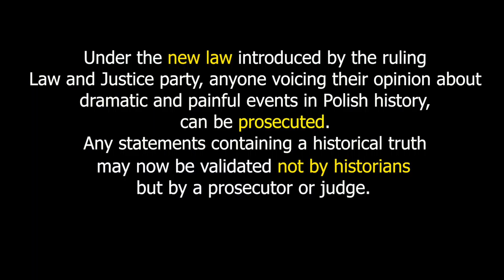"THE Queue"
Under the new law introduced by the ruling Law and Justice party,  anyone  voicing their opinion about dramatic and painful events in Polish history, can be prosecuted.
Citizens of the Republic of Poland, a non-parliamentary civil movement publicly announced in a street protest the involvement of Poles in some crimes against Jews in Poland.
By doing so, these 43 people, which included groups in Warsaw and Wrocław, committed a crime under the newly amended law.